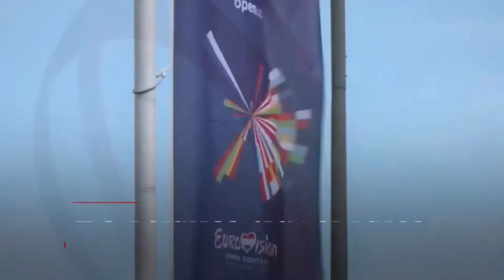BBC News intro 8pm 19.5.21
On the BBC News channel at 8pm on Wednesday 19th May 2021:

The BBC showed a 45 second countdown of the B1 BBC News Countdown 2019-21 before BBC News with Martine Croxall.